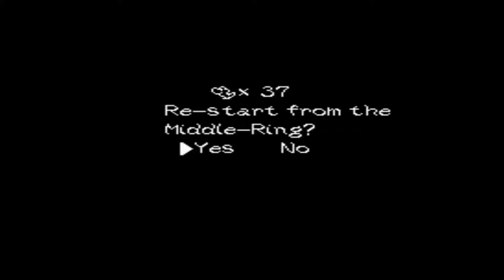Yoshi's Island - Part 9: Legend of Zelda, Mario RPG, Animal Abuse - One Heart Heroes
Join the One Heart Heroes as we play Yoshi's Island and discuss life, liberty, and the pursuit of opossum kicking.